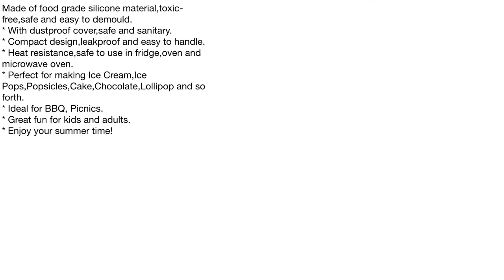Creative Silicone Ice Cream Mold Ice Lolly Mold Rod Ice Mold Red Food Grade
Specifications:

Material: Food Grade Silicone
Size: 19.3x14.6x2.6cm  (*2 Grids & 3 Grids Are The Same Sizes.)
Colour: Red
Patterns: Footprint,Claws,Snowman,Doraemon,Smile Face,Winnie Bear,Ovals,Spirals,Milk Cow,Torch,Rabbits.

Features:

* Made of food-grade silicone material,toxic-free, safe and easy to de-mould.
* With dustproof cover, safe and sanitary.
* Compact design, leakproof and easy to handle.
* Heat resistance, safe to use in fridge, oven and microwave oven.
* Perfect for making Ice Cream, Ice Pops, Popsicles, Cake, Chocolate, Lollipop and so forth.
* Ideal for BBQ, Picnics.
* Great fun for kids and adults.
* Enjoy your summertime!

Usage Tips:

1. Simply fill the ice cream cones with your favourite juice, yoghurt, milkshakes, etc.
2. Then place them in the freezer.
3. Take out after fully frozen.
4. Taste and Enjoy it!

Package Included:

1 x Ice Cream Mold
1 x Dustproof Cover
20 x Wood Sticks